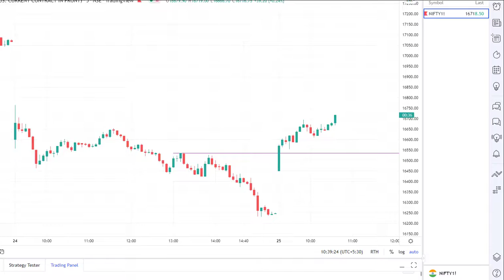Nifty Call Option Buy | 25.2.22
✅ I am posting my trading views for Stocks & Crypto 💲